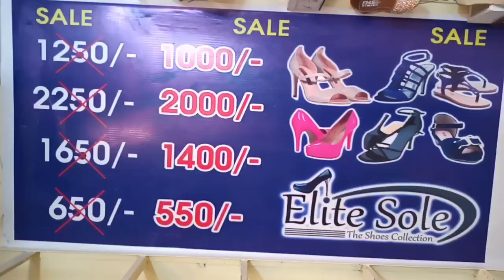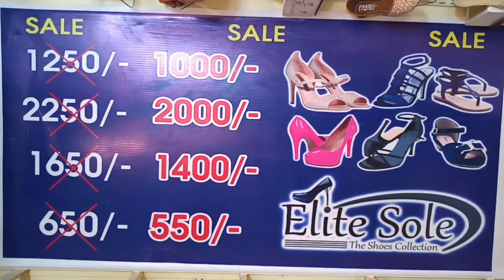Sale Offer in Elite Sole shoes | Jama Mall | Bridal and Casual Footwear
Elite Sole Shop # G-34, Ground Floor, Jama Mall, Karachi.